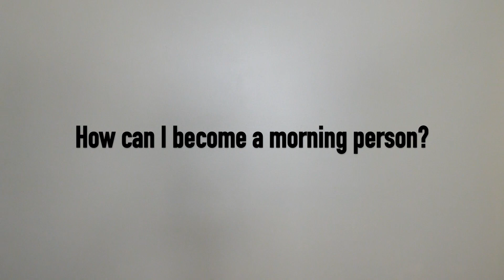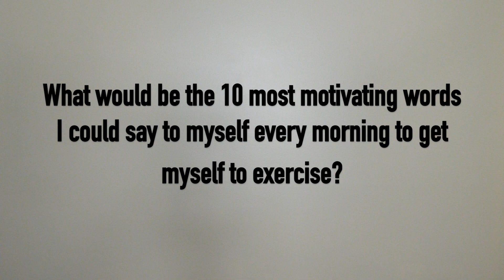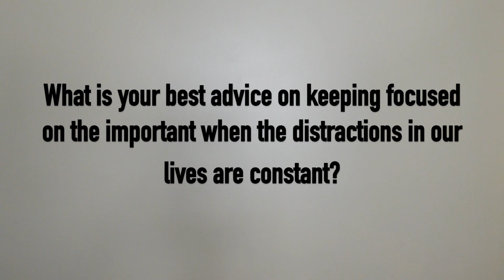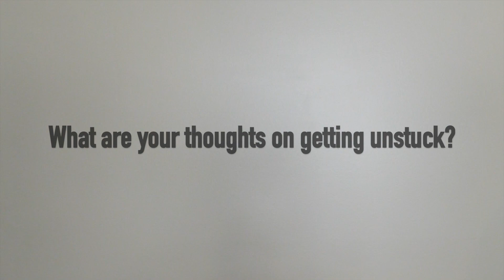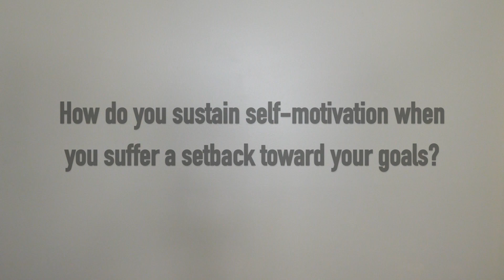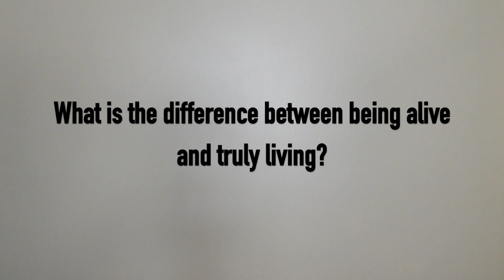How to motivate yourself after failing & the difference between being alive and truly living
How to motivate yourself after failing & the difference between being alive and truly living. Answering questions related to motivation! Let me know if you want a part 2, so I can answer your questions next time!

Love,
Amanda